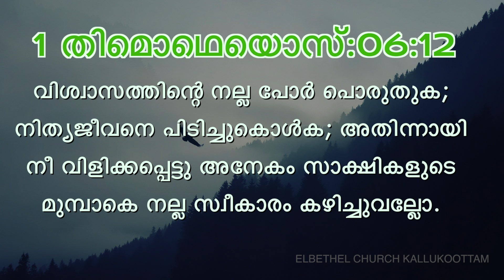Today's Malayalam Bible Verse I Today’s Malayalam Bible Words [01/05/2020]